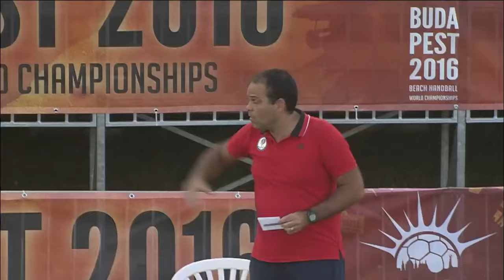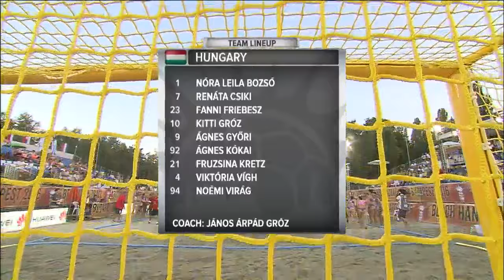Beach Handball chicas Argentina (Las kamikazes) vs Hungary - Parte1- Mundial Budapest 2016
Daniela Laura Aguzzi, Rocio Barros, Ivana Eliges, Florencia Ibarra, Agustina Mamet, Celeste Meccia Macarena Piccinni, Carolina Rossi, Luciana Scordamaglia y Yamila Uichaque